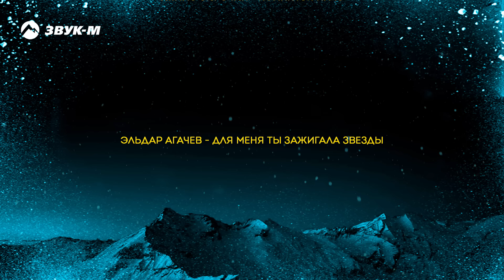Музыка юга - Лучшее | Сборник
Новый сборник от «Звук-М» - «Музыка юга. Лучшее»!

«Музыка юга. Лучшее» - это сборник горячих хитов звезд кавказской эстрады.

В трек-лист вошли 24 популярных трека в кавказском стиле и в жанре шансон:
«Салам алейкум братьям» Ислама Итляшева, «Три желания» Рустама Нахушева»,  «Потому что я влюблён» Шамиля Кашешова, «Танцуй, джигит!» Шамхана, «А ты на свидание не пришла» Айдамира Эльдарова, «Мир Кавказу» Рейсана Магомедкеримова, «Душу мою разрываешь» Манвела Пашаяна и многие-многие другие песни!

В преддверии Нового года приятно вспомнить горячо любимые композиции. Пусть они подарят вам яркие эмоции и украсят праздничные будни!

00:01 Рустам Нахушев - Цыганочка
04:04 Ислам Итляшев - Салам Алейкум Братьям
07:02 Шамиль Кашешов - Потому что я влюблён
11:09 Мурат Тхагалегов - По-любому
13:59 Айдамир Эльдаров - А ты на свидание не пришла
18:37 Ислам Мальсуйгенов, Зульфия Чотчаева - Стоп музыка
22:49 Азамат Пхешхов - Ой, роза, роза
25:58 Рейсан Магомедкеримов - Мир кавказу
29:34 Руслан Агоев - Забудь
32:08 Мусса Айбазов - Ядовитая роза
36:05 Магамет Дзыбов - Рулетка
39:37 Роберт Каракетов - Холостой
43:37 Шамхан - Танцуй, Джигит!
48:17 Азамат Биштов - Не разбивай
51:48 ЭGO - Ай аман
55:05 Рамзан Кайтмесов - Гуляй, красивая
58:40 Магамет Дзыбов, Анна Бершадская - Мне с тобою повезло
1:02:05 Артём Пика - На сердце ураган
1:05:30 Манвел Пашаян - Душу мою разрываешь
1:11:11 Братья Хубиевы - С кем ты теперь
1:15:18 Гоша Грачевский - Мужчины
1:17:24  Эльдар Агачев - Для меня ты зажигала звёзды
1:20:38 Тхагалегов Мурат - В целом мире нет
1:24:22 Рустам Нахушев - Три желания